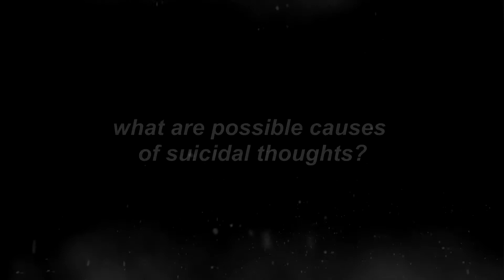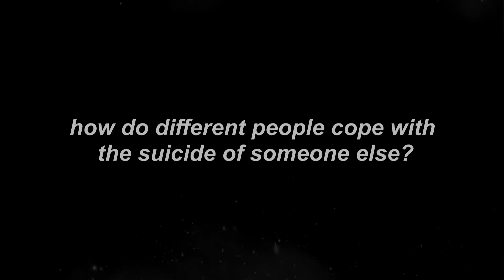Radical Bodies | Degrassi & Cyberbully [tw: suicide]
This is for a project called "Radical Bodies" that I made for my ENG 200H class at Marshall University.